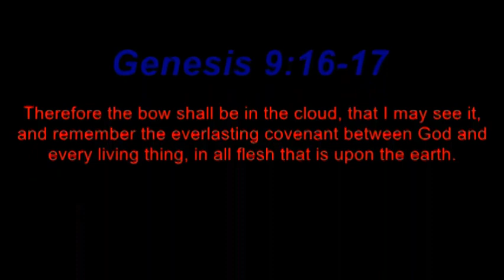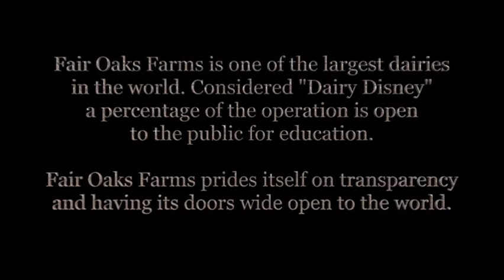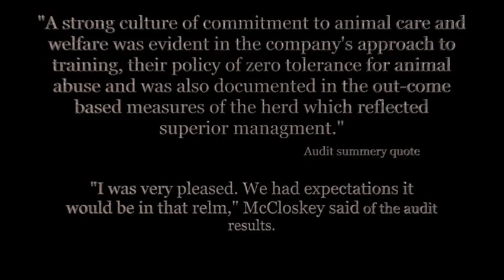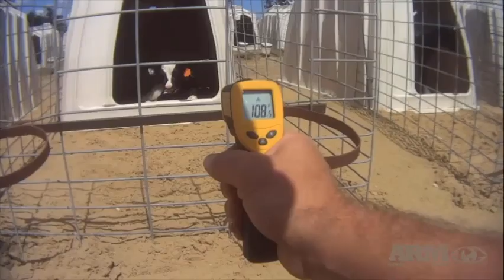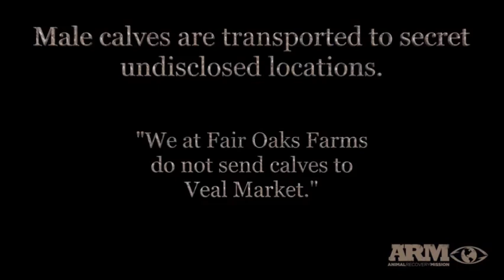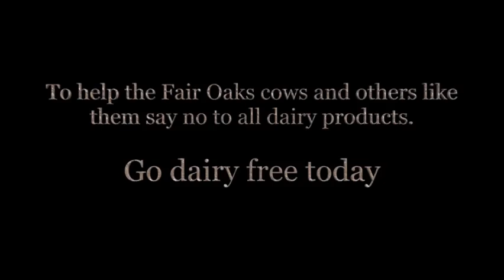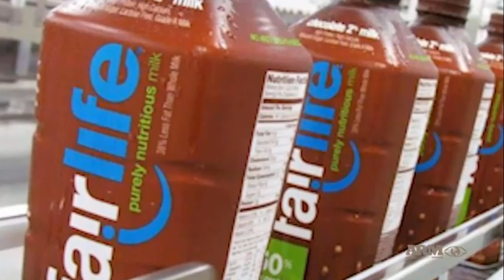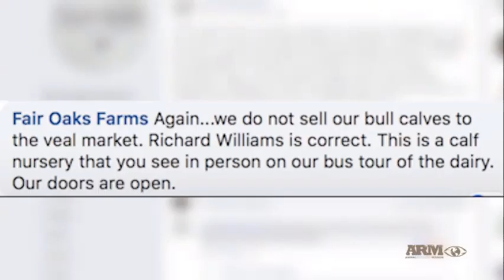Animal Brutality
Animal Recovery Mission